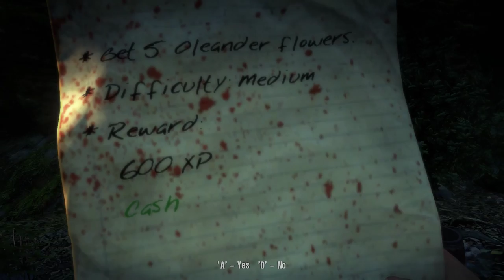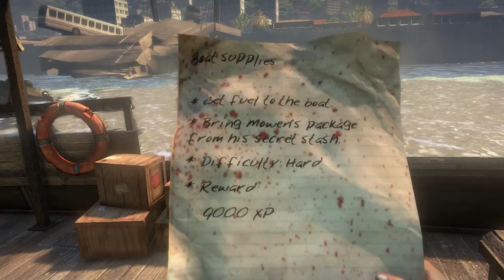[PC] Longplay #9 - Dead Island #9 (Max settings)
Dead Island 100% do jogo (colecionáveis e quests)

Specs
Placa mãe: Asus Z97-k
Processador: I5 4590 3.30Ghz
Memória: HyperX 8gb 1866Mhz
Placa de vídeo: GTX 760Ti 2Gb
HDD: Seagate ST100M 1Tb